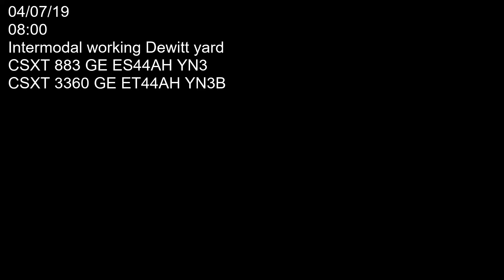04/07/19 remastered featuring yard work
Two CSXT locomotives 883 (GE ES44AH YN3) and 3360 (GE ET44AH YN3B) working Dewitt yard. Filmed on 04/07/19 at 08:00.